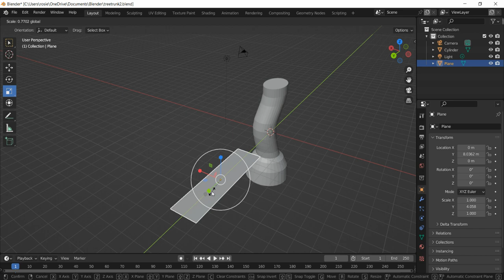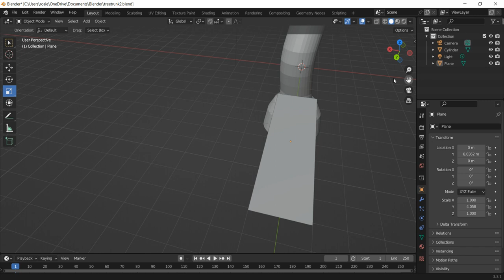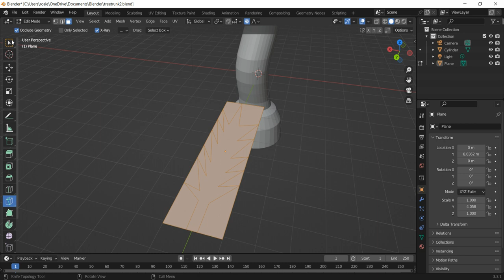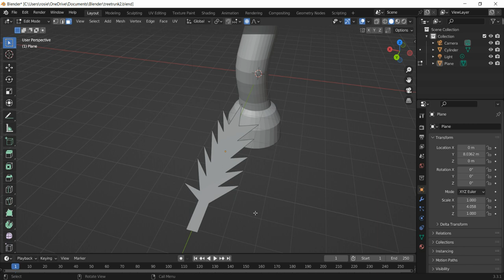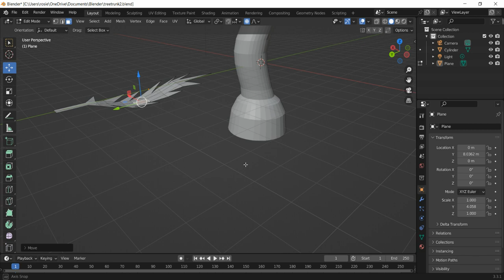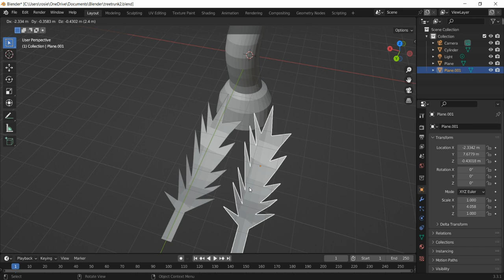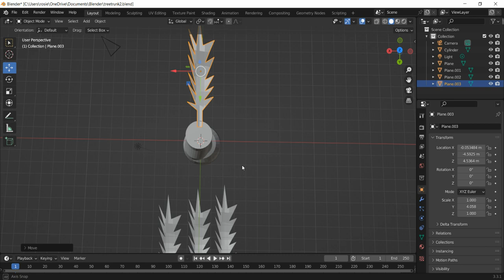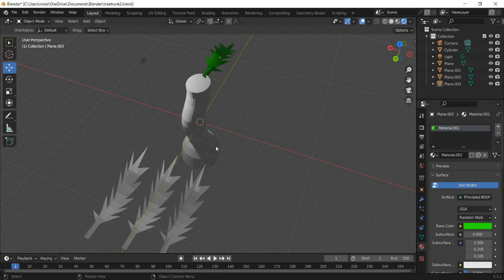Blender tutorial 9 knife tool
This will show you how to use the knife tool to shape different elements within your scene.

Developed from a SOW from teachcomputing.org